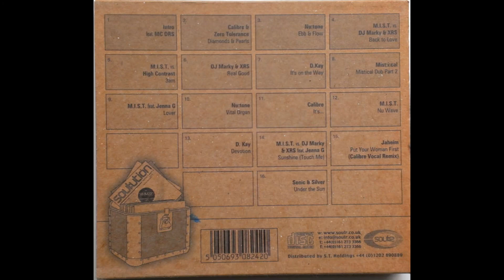Marcus Intalex ‎– Soul:ution (Volume 1)